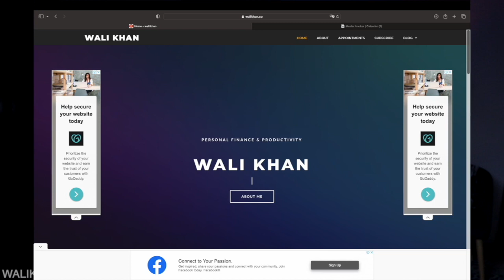My Passive Income Streams In The UAE 🇦🇪 Being An Expat | Wali Khan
To be financially independent specially as an expat you need to keep on looking out for multiple sources of income which are consistent in providing you the returns that you need. Here's the video from the perspective of an expat to generate that passive income!

🖱️ MX Master 3 Mouse
⌨️ MX Keys Keyboard

*Tech gear that I use for creating my videos:*
⌨️ MX Keys Keyboard
🖥️ 27” LG Monitor
📸 Canon RP Camera
👁️ Canon 50mm camera lens
💻 13” Macbook Pro
⽴ Dual laptop docking station
📲 Latest iPhone
♾️ USB-C adapter cable
⦀ Tripod for iPhone
🎙️Rode wireless go 2
🎤 Boya basic mic
📹 GoPro Hero 10
🚠 GoPro windshield mount
🔦 YONGNUO LED Light
🔅 Neewer 2 Packs Dimmable LEDs
⚡️ RGB 360° Full Color Video Lights
⎍ IKEA desk / alternate desk - height adjusted
📇 Leather Desk Mat Protective Cover
🚠 Overhead Camera Mount Desk Stand
💺 Donut Cushion
〰️ Cable management